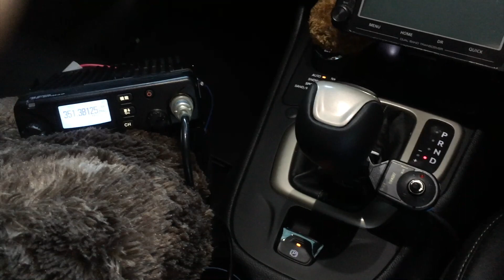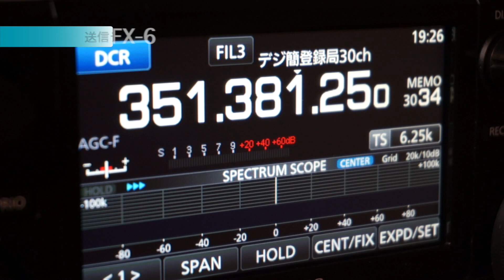フレキシブルマイクやスタンドマイクが使える！ ALINCO DR-DPM60 デジタル簡易無線トランシーバー車載機